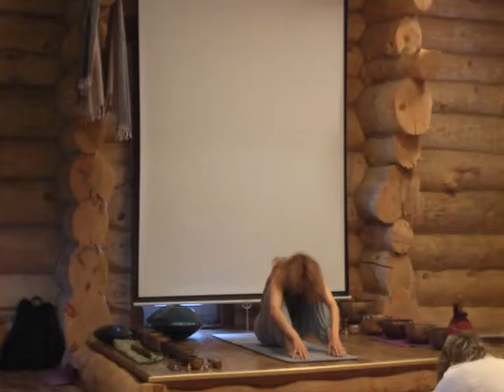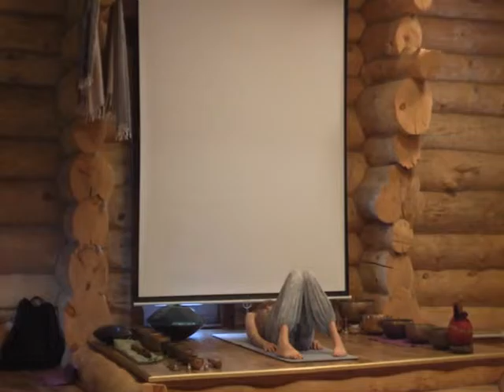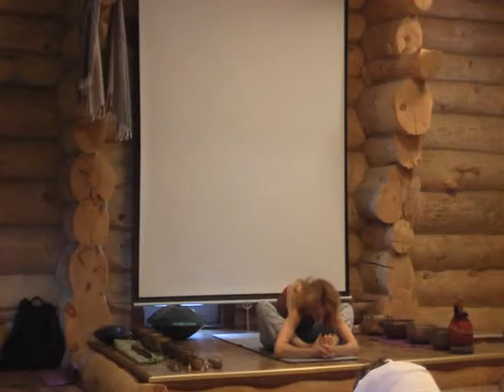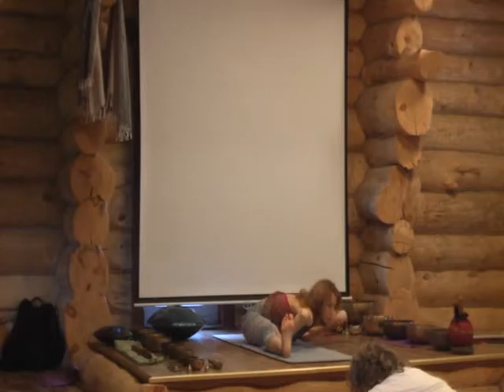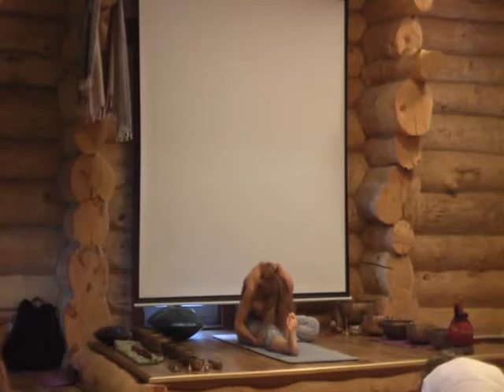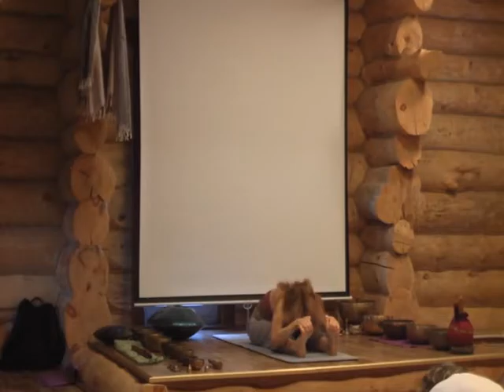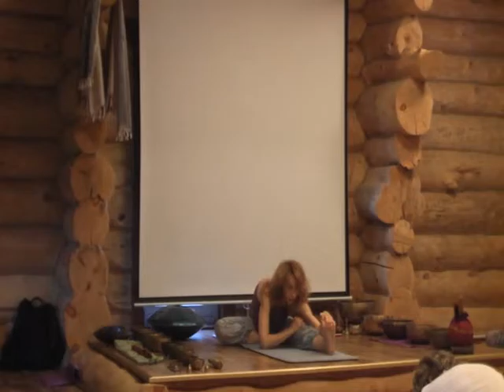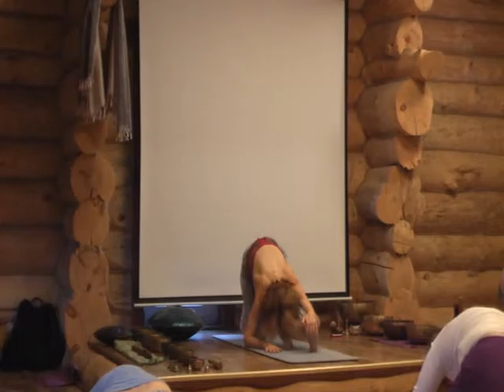Хан Алтай, Наталья Маевская, день 2, часть 1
Короткая предразминка стоя, Танец Шивы (горизонтальные и вертикальные движения первой четверти, совмещенные с ногами), открытие тазобедренных и коленных суставов, скручивания, прогибы в кошке, 2 варианта виньясы "животом вниз", нади-шодхана-пранаяма (попеременное дыхание), пошаговое погружение в шавасану.